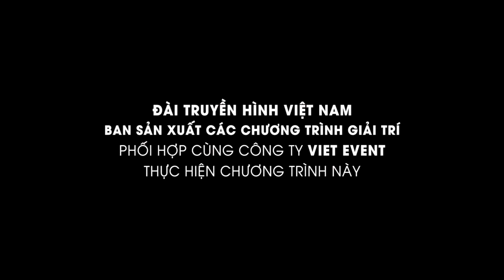Đồng Nai | Gà Hấp Mắm Nhĩ | Nét Ẩm Thực Việt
Chương trình khám phá "Nét Ẩm Thực Việt" phát sóng trên VTV3 lúc 7h15 thứ 5 và thứ 6 hàng tuần bắt đầu từ ngày 4 tháng 9 năm 2014.
Người dẫn chương trình với hình ảnh bụi phủi, mang trên mình chiếc ba lô đựng rong ruổi khắp hang cùng ngõ hẻm của các tỉnh thành để đi tìm những món ăn đặc sắc nhất của Việt Nam – 1 trong 10 nền ẩm thực độc đáo nhất của thế giới.
Chính tay của anh sẽ thực hiện những món ăn Đặc sản từng vùng miền mà anh ấy đến theo cách bản thân đã trải nghiệm hay thử nghiệm.
Ngoài ẩm thực, chương trình còn mang đến cho các bạn những thước phim cực kỳ đẹp mắt về thiên nhiên, phong cảnh, văn hoá và con người ở khắp các vùng miền của Việt Nam...